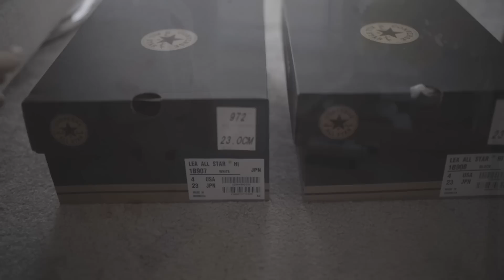Vlog#125ENG【 BANK bakery|最近購入したコスメ等の紹介 |LOEWEのデニムコーデ紹介｜おうちカフェ｜etc】